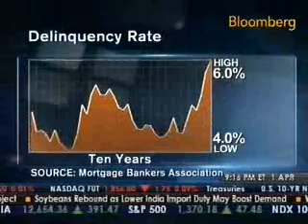Roy Blunt on "Money and Politics" with Peter Cook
Roy Blunt appears on Bloomberg's "Money and Politics" discussing his meeting with Chairman Bernanke